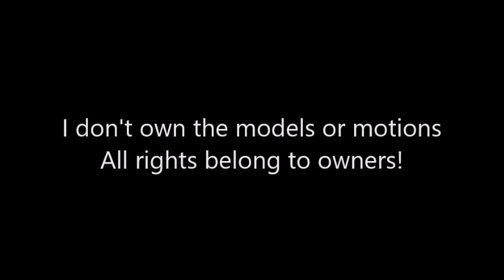MMD ~ Without Cj (I mean Bambi)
Models
Cj ~ Bambi MMD